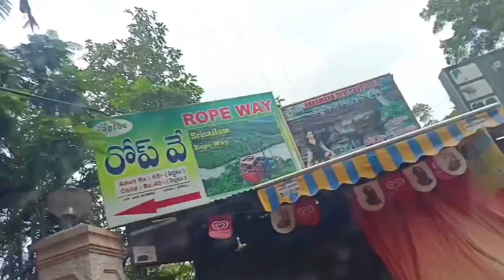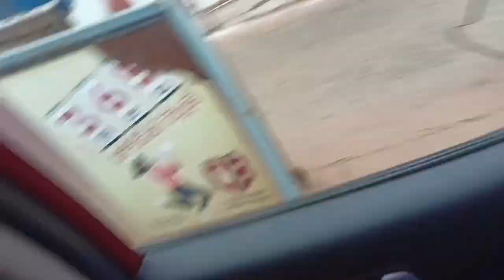శ్రీశైలం ట్రావెల్ పార్ట్ 2# boat journey 👌 enjoy //SAMEERA'S LIFE